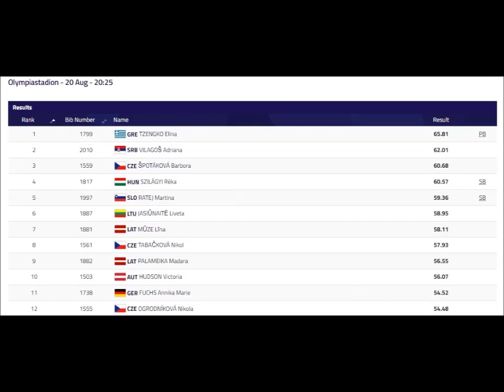Elina Tzengko (Greece) javelin 65.81 meters (PB) 2022 European Champion Munich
Elina Tzengko won the gold metal at the 2022 European Athletics Championships in Munich, Germany.
Born 2 September 2002 Nea Kallikrateia, Greece.
Education Aristotle University of Thessaloniki.